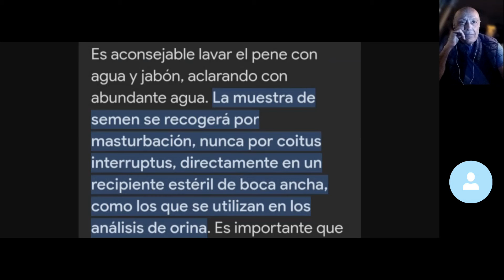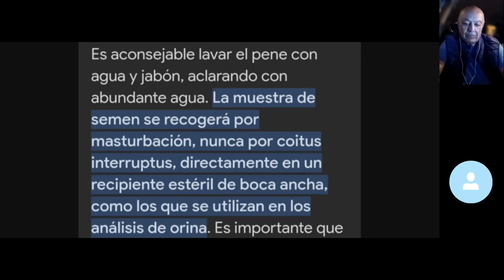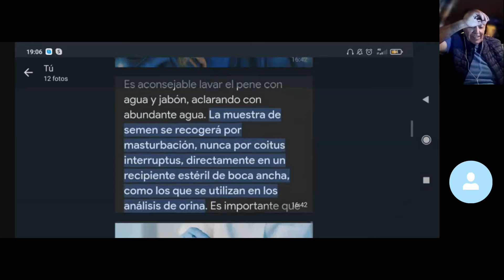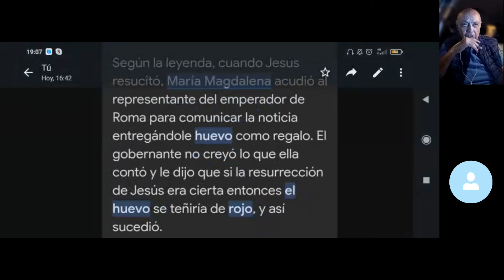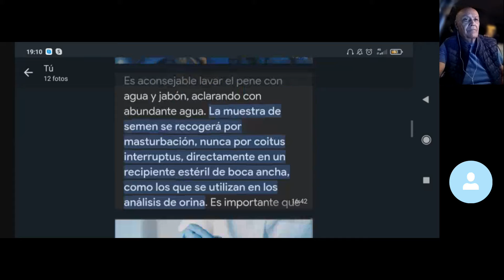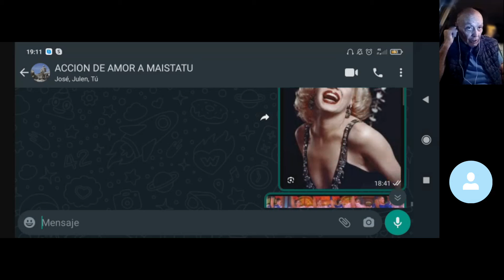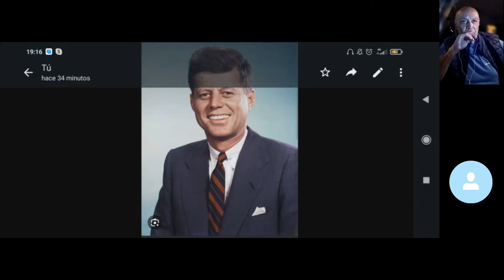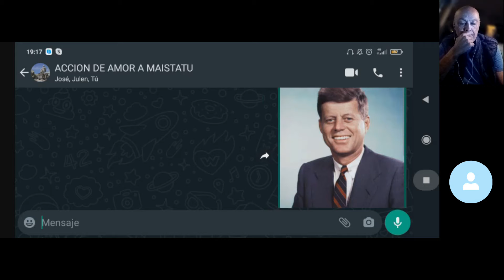LOS PLEYADIANOS Y OTROS "SERES DE LUZ" ~ 2/2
Saludos EDUEN

Han ido creando varias líneas de Seres creados del GUEBOS.
Hay líneas de Poder Político.
Hay líneas de Artistas y Actores.
Hay líneas de Literatos.
Hay líneas de Religiosos.
Hay líneas de Triunfadores en lo económico.
Han conseguido engañarnos desde todos los ámbitos de la Bida.
Siendo su Grandisimo éxito, LA ANULACION TOTAL, DE LA MUJER, COMO MUJER.
Hasta Luego.
SÁLVESE KIEN PUEDA